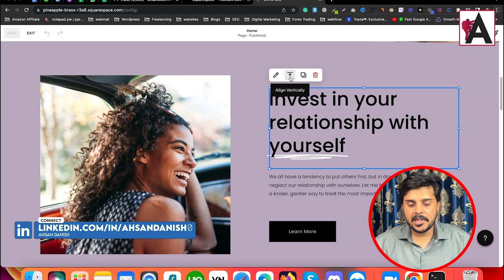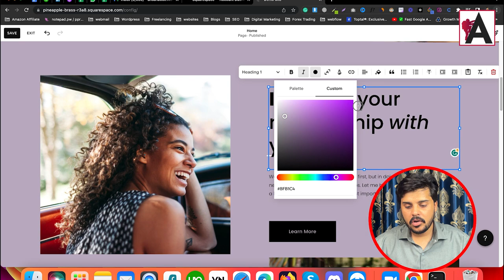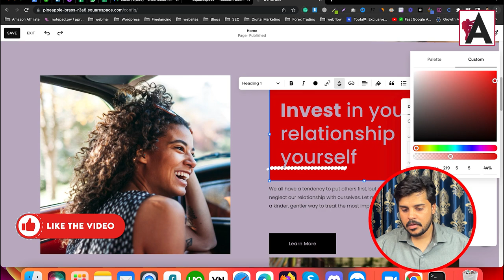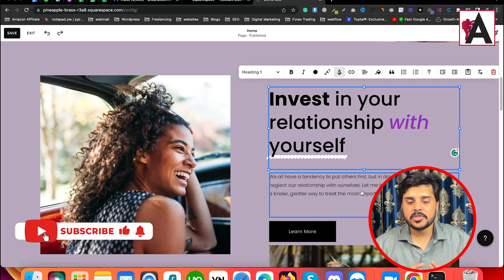How to Edit Text Blocks ins Squarespace | #8 || Squarespace Tutorials in URDU/HINDI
In this tutorial presented in Urdu/Hindi, learn how to edit text blocks in Squarespace to customize your website's content. Follow step-by-step instructions to modify text blocks, including changing font styles, sizes, colors, alignment, and more. Whether you're creating new content or refining existing text, this video provides valuable insights to help you effectively communicate your message and enhance the readability of your Squarespace website. Don't miss out on maximizing the impact of your website's text content with this informative tutorial!

🟠 💬 𝗙𝗼𝗹𝗹𝗼𝘄 & 𝗖𝗵𝗮𝘁 𝘄𝗶𝘁𝗵 𝗺𝗲 :
_____________/𝗦𝘂𝗽𝗲𝗿 𝗟𝗶𝗻𝗸\_______________